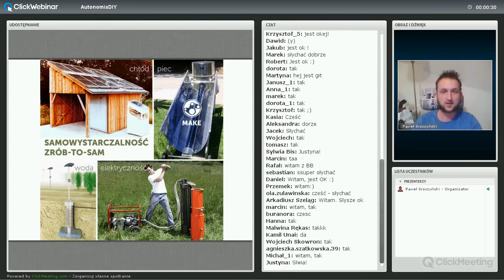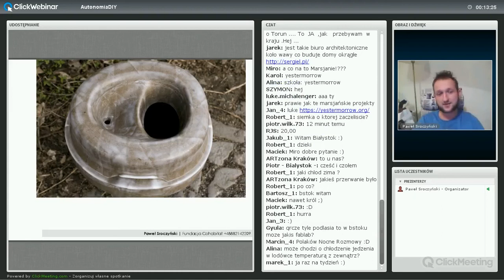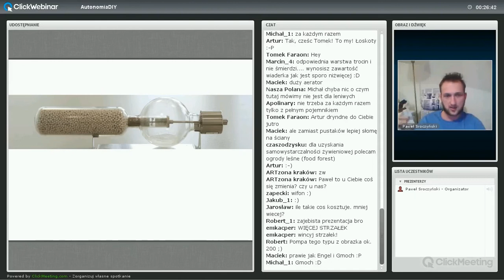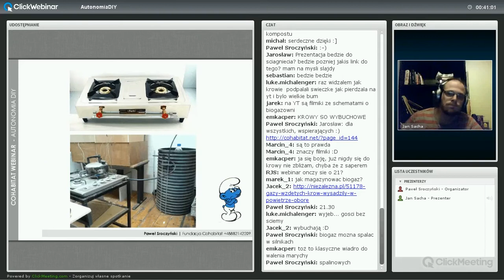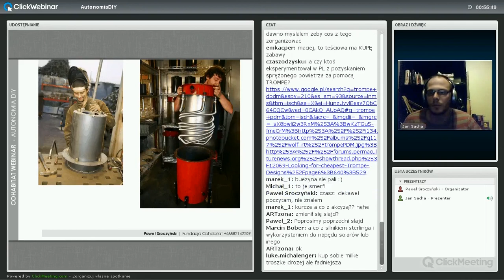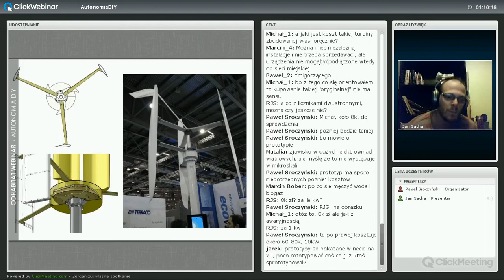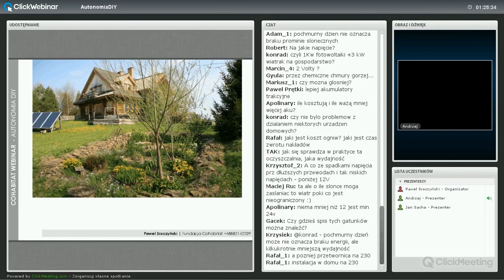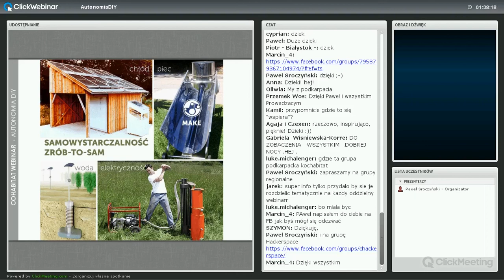Autonomia DIY [Cohabitat Webinar]